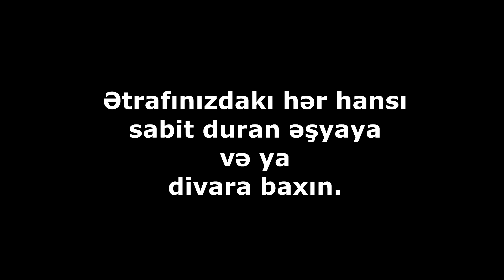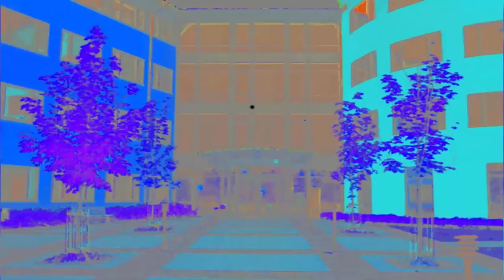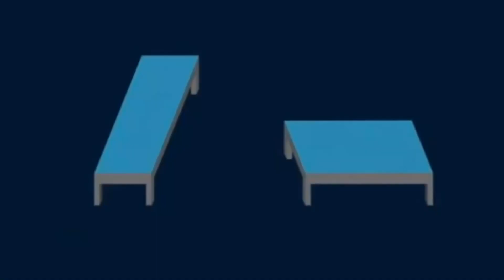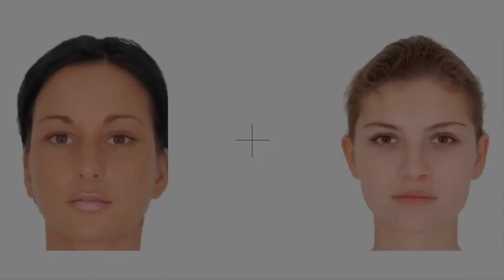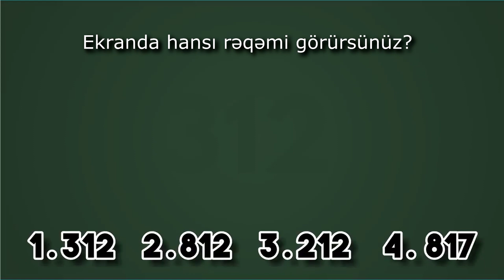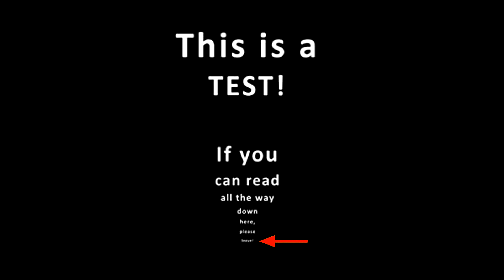BU VİDYO SİZƏ ADINIZI UNUTDURA BİLƏR ! Gerçək İlluziya Testi. 100% ŞOK OLACAQSINIZ! (Hipnoz Videosu)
Deli Dolu Show-dan Hər kəsə salamlar, mən Orxan.
Bu videomda sizi qısa müddətlik də olsa, gerçək həyatdan qoparıb İlluziyalar aləminə aparacam. Təəccüblənəcək və ŞOK OLACAQSIZ. Gözlərinizə inanmayacaqsız. Diqqətlə sona qədər izləyin.

Xoş Seyirlər !!!

Videonu Like etməyi və Kanalıma ABUNƏ OLmağı unutmayın! :)
Fikirlərinizi RƏY bölməsində mənimlə bölüşün.
Rəyləriniz mənim üçün çox önəmlidi.

Azərbaycanın Ən Özünəməxsus YouTube Kanalı

Əlaqə:
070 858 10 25 Emin Tagi